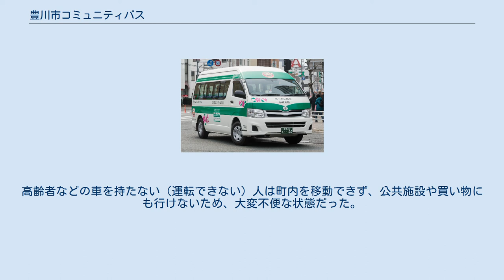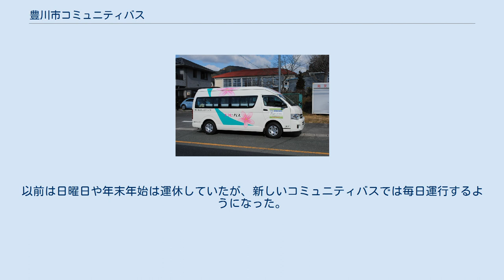豊川市コミュニティバス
豊川国府線で使用されている小型バス 豊川国府線、一宮線以外の路線で使用されているジャンボタクシー 豊川市コミュニティバス（とよかわしコミュニティバス）は、愛知県豊川市が運営しているコミュニティバスである。
 路線は、市の中心部と市内各地区を結ぶ「基幹路線」と各地域内を巡回する「地域路線」に大別され、基幹路線6路線、地域路線4路線（地域路線はさらに細かいルートに分けられる）から構成される。
 2011年10月31日までは、旧宝飯郡音羽町内を運行する路線（旧音羽町コミュニティバス）のみを「豊川市コミュニティバス」と呼んでいた（後述）。
同年11月1日に市内バス路線が再編され、豊川市内全域のコミュニティバス路線について「豊川市コミュニティバス」と呼称することとなった。
 これまで豊川市内には豊鉄バス、名鉄バス、豊川市コミュニティバス（音羽地区内のみを運行、後述）、いかまい館送迎バス（一宮地区）、御津地区福祉乗合タクシー（御津地区）といったバス路線が存在した。
市が行った「公共交通に関するアンケート調査」によると、「行きたい施設がある地区」には学区で言うところの代田・中部・金屋・桜木・豊・豊川といった市の中心部にある地区が上位を占めた。
ところが、豊鉄バスや名鉄バスも路線があるのは市内の一部地域のみで、前記の「行きたい施設がある地区」に直結しているとは限らず、1980年代後半までの路線整理でバスが走っていない地区が多く存在していた。
一方、音羽・一宮・御津地区のバスはその地区内のみで運行していたため、公共交通機関を利用して市の中心部に行くためには何度も乗り換えなければならず、自家用車を運転できなかったり所有していない人には大きな負担となっていた。
 そこで、公共交通に関する市民満足度の向上や市中心部へのアクセス性改善を目標とし、豊川駅、国府駅、諏訪地区（市役所などが存在）を交通結節点と位置づけ、これらの地点を起点とした交通ネットワークを構築することとなった。
 なお豊川市コミュニティバスの運行開始に伴い、これまで豊川駅前から市の北部のぎょぎょランドやゆうあいの里を経由し、国府駅まで運行していた豊鉄バス豊川北部線は廃止となり、御津地区を通過していた名鉄バス西浦豊橋線もコミュニティバス運行開始の1年半後に廃止された。
 豊川市コミュニティバスのバス停（豊川市御油町） 豊川国府線と一宮線は豊鉄バス株式会社、それ以外の路線は豊鉄タクシー株式会社が運行する。
 車両は、豊川国府線が小型バス、一宮線が中・大型バス、それ以外の路線はジャンボタクシーを利用する。
 基幹路線と音羽地区の地域路線（つつじバス）、御油地区の地域路線（ごゆりんバス）は毎日運行。
一宮、御津地区の地域バスについてはそれぞれの項目を参照。
 1月1日から1月3日は全路線運行を休止する。
 豊川駅前 - 豊川市役所前 - 豊川体育館前 - 豊川市民病院 - 名鉄八幡駅 - 国府駅 - ゆうあいの里 豊川駅、国府駅、諏訪地区という交通結節点を結ぶ路線。
豊川体育館前から免許センター前まで、稲荷前から豊川駅前バス停までは豊鉄バスとバス停を共有する。
 なお、諏訪地区や八幡駅付近を除いて、かつて名鉄バスが豊川蒲郡線として運行していたルートを通る。
 上千両集会所 - 三蔵子 - 豊川駅前 - 豊川駅東口 - 三谷原 - 三上地区市民館 市の北部にある千両町から豊川駅前を経由し、東部の三上町に至る路線である。
下千両から豊川駅前まではコミュニティバスの運行開始と同時に廃止された豊鉄バス豊川北部線と同じルートをたどる。
また、豊川駅前から当古町付近まではかつて存在した豊鉄バス豊川和田辻線とほぼ同じルートを通る。
 ゆうあいの里 - ぎょぎょランド - 豊川海軍工廠平和公園 - 市役所 - 豊川体育館前 - 豊川市民病院 - 桜町市民館 - 小坂井支所 - 伊奈駅前萬楽 - 西小坂井駅 ゆうあいの里から市役所、市民病院、代田中学校区を経由して西小坂井駅に至る路線。
豊川市コミュニティバスで旧宝飯郡小坂井町を通るのはこの路線のみである。
 豊川駅前 - 東名豊川 - 砥鹿神社前 - 一宮総合支所 - 本宮の湯 豊川駅前から一宮地区にある本宮の湯に至る路線であるが、すべての便が豊鉄バス新豊線に直通しており、例えば豊橋駅前から本宮の湯まで行く場合、豊川駅前で乗り換える必要はない。
（1月上旬の豊川稲荷交通規制時は、新豊線直通はなく豊川駅で折り返し運行。）豊川駅前から一宮総合支所までは豊...